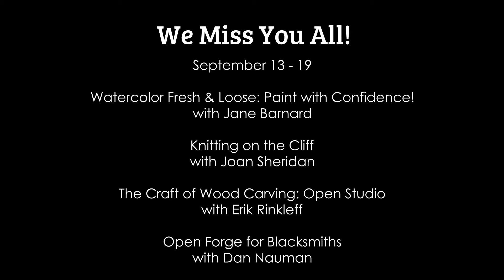Morning Inspiration: September 13 - 19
Every Clearing meal begins with a ring of a bell and some words of wisdom. Topics for these 'Thoughts for the Day' are numerous and may include works written by founder Jens Jensen, other conservationists and even Clearing guests.

This week, Bookstore Manager, Kim Steger, offers a remote meal-time message by reading Heliotropic by Todd Davis.

Take a listen to all our Morning Readings & more...